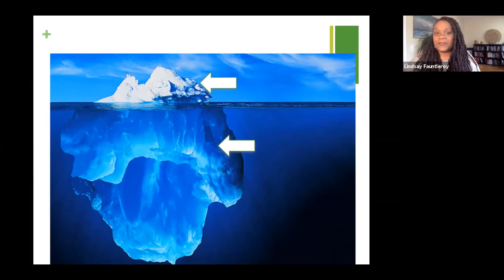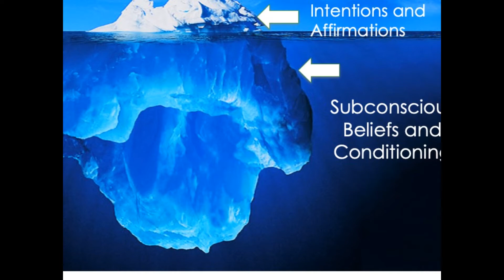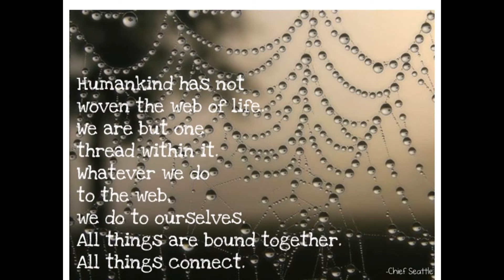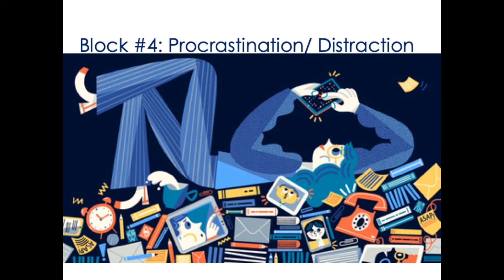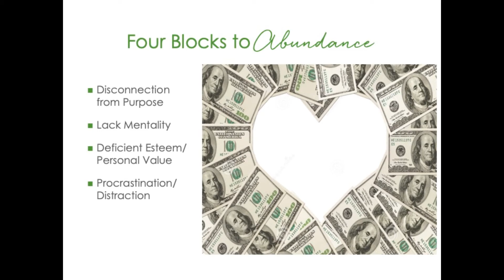Happy New Year! Capricorn Season & Abundance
Acupuncturist Lindsay Fauntleroy and Sam Reynolds give insight into  Capricorn season, the eclipses, the Pluto/Saturn conjunction, and what all of those have to with manifesting abundance in 2020.